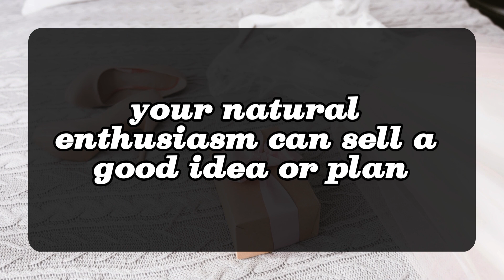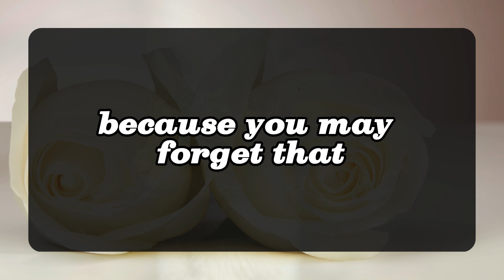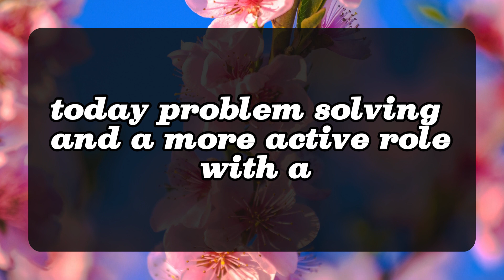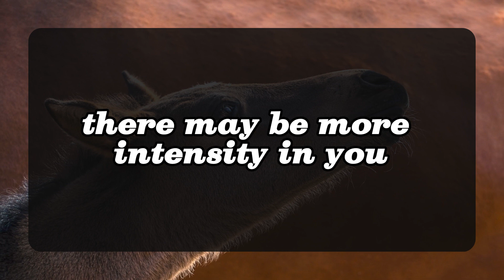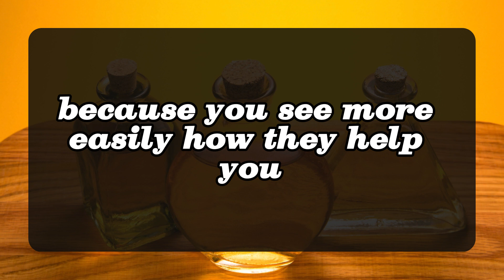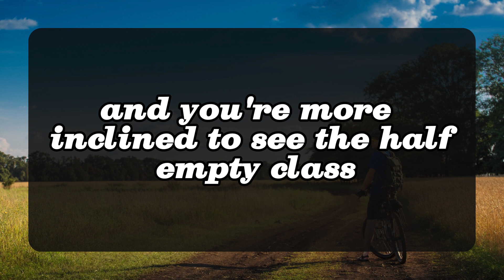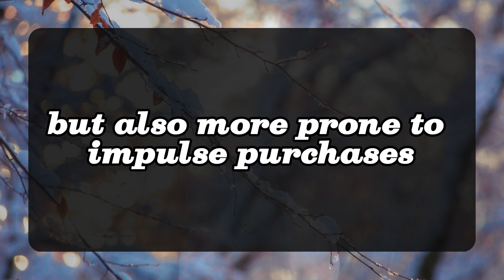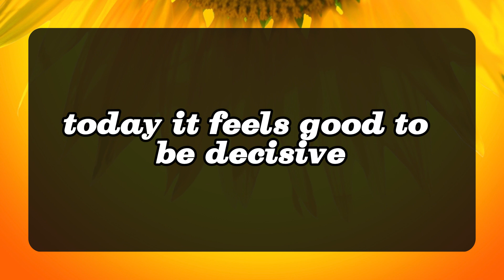💌You have been mine even before we took birth on this planet... 💌DM DF | Divine Masculine